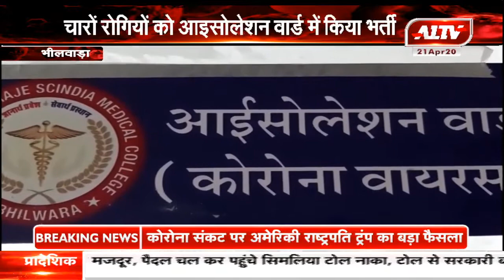भीलवाड़ा में 4 लोगों की रिपोर्ट आई कोरोना पॉजिटिव